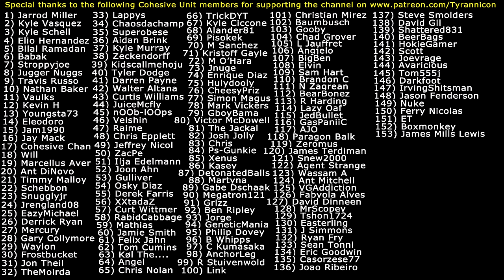FALLOUT 4 WITH 111 MODS (#34) Automatron Anger!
Fallout 4 Mods Used:
1) Fallout 4 Enhanced Color Correction
2) FAR - Faraway Area Reform (LOD)
3) WET - Water Enhancement Textures
4) Clear Water
5) Vivid Fallout - Landscapes
6) Vivid Fallout - Rocks
7) New Road Enhanced
8) Better Quarry Sites
9) A Little Bit of Green
10) Tookie's Textures-Grass and Plants
11) Vivid Fallout - Trees
12) More Grass
13) Commonwealth Trash Removal Overhaul
14) Clean Settlement - Mess Removal
15) Remove Interior Fog
16) Fallout Texture Overhaul Stars
17) 4k moons
18) FO4 SUN
19) True Storms - Wasteland Edition
20) Darker Nights
21) Better Console
22) HD Retexture Pack
23) Street Signs Retexture
24) Electrical Tower 8K
25) Jesters Better Destroyed Vehicles
26) Langleys Workshop
27) Shack Floors Re-Done 4K
28) New Roof
29) Better Doors v1.2
30) 4k Workstations
31) Shop Vendor Simple Retexture
32) Pre-War Retextures 4K
33) HD ReTexture 4X
34) Park Benches Retextured
35) Tookie's Tents and Tarps
36) Better Computer Terminals
37) Alternate Desk Fan
38) Minutemen Flag - Re-Colors
39) No More Broken Dressers
40) Better Coolers
41) Metal Box 2K Retexture
42) Metal Barrel Retexture
43) Industrial Objects Retexture
44) Radio Re-Done 4K
45) Creepy Mannequins
46) Black Death Cigarettes
47) Better Ammo Boxes
48) Better Ammo Can (Storage) Retexture
49) Black Vertibird
50) Realistic Pre-War Money
51) High Poly Immersive Bottlecaps
52) Chrome Synth Armor
53) Black Synth Uniform Recolor
54) Black or Dark Raider Armors
55) Black Road Leathers Recolor
56) Metal Armor Black Re-color
57) Better Coursers Pack V2
58) Anodized Black Steel Combat Armor and Flight Helmet
59) Black Harness
60) Delmark's Hi-Res Sunglasses
61) 4K HD Textures - Power Armors
62) ScratchMade - New Combat Shotgun and Rifle
63) Polymer Stock for Double-Barrel Shotgun
64) Better Reflective Pipe Weapons
65) 10mm Pistol- Stahl Arms STA-20 (4k AND 2k)
66) Chrome Laser Weapons (Institute included)
67) Gorgeous Glowing Plasma Weapons V 2.1
68) Nuka Cola Glow and Re-Texture
69) M79 Thumper Grenade Launcher
70) Bun's Radioactive Glowing Fusion Core Retextures
71) Perk Magazine Material Fix
72) ETSGS - Easy To See Glowing Stuff
73) LED BLACK Pip-Boy Deluxe (Clean-New-PipBoy)
74) Improved Map with Visible Roads
75) Clean Black Pip-Boy Screen
76) Enhanced Blood Textures
77) Prydwen 2K Textures
78) DOOM's Wasteland Creatures Redone
79) Radiant Birds
80) Jesters Better Bloatflys
81) Jesters Deathclaws
82) Laser Cannon D3TH Sentence
83) D.E.C.A.Y - Better Ghouls
84) Better Curie - Unique Rifle
85) Caliente's Beautiful Bodies Enhancer -CBBE
86) Young Female Face Texture
87) Immersive Mouth and Teeth
88) True Eyes - Fallout 4 Edition
89) Alternative Synth Eyes
90) Wasteland Salon - Hair Texture
91) Fr4nsson's Light Tweaks
92) Burn The 34RTH gun
93) The Weaponing
94) NCR Ranger Veteran Armor
95) Shaikujin's Better warning for settlements
96) Rich Merchants
97) Loot Detector
98) Faster Terminal Displays
99) keyNuker and keyRing
100) Mute Player Voice
101) Carry Weight Modifications
102) CROSS Mismatched Eyes-Blind Eyes
103) SuitDreams
104) Fallout 4 Configuration Tool
105) Ewo's Custom Follower Collection and Face Presets
106) Companion Infinite Ammo
107) Fallout IV -Gore Overhaul- 3.0
108) Any Mod Any Weapon
109) Shell Rain
110) Grenade Expansion Pack
111) Water Enhanced